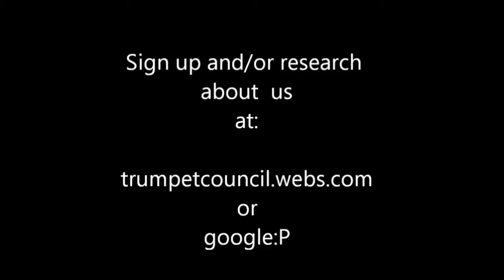TCA Vault~ Chickencraft M5